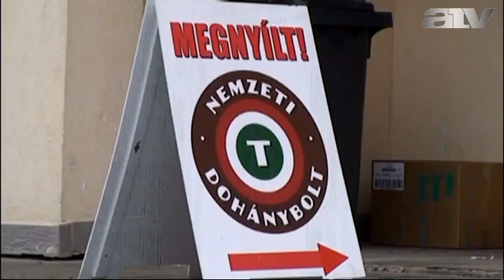A trafikosok egyre jobban félnek: Ezért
A trafikosok egyre jobban félnek, mert nem tudják, hogy mikor rabolják ki őket. Szombathelyen egy 20 éves férfi baltával fenyegetőzve szerzett pénzt, míg Mátészalkán két maszkos férfi próbált pénzt követelni az eladótól. Nógrádban, Bátonyterenyén viszont a támadót elriasztotta az eladó, aki megnyomta a pánikgombot. Közben a fejlesztési minisztérium közölte, hogy nem módosítják a dohányboltok kirakatát érintő szabályokat, mert szerintük ma sem kötelező lefóliázni a kirakatokat.